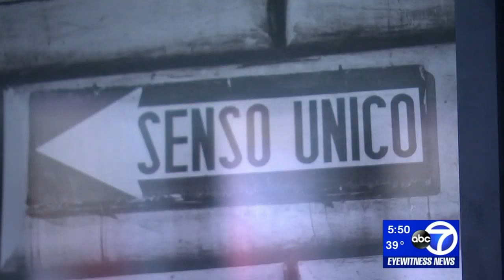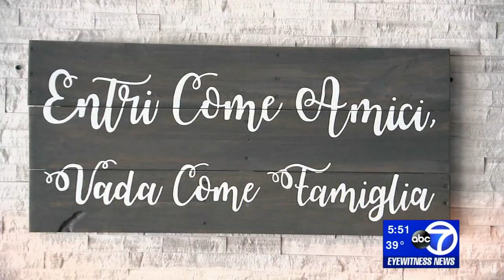Neighborhood Eats: A taste of Italy at Senso Unico in Queens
For this edition of Neighborhood Eats, we're headed to Queens for a taste of Italy.

Senso Unico is Italian for "one way," and once you find your way to this spot in Sunnsyide, Laura and Vincenzo Garofalo hope you keep coming back.

She's from Astoria, and he's from Italy -- where they met -- and opening their own restaurant in New York City was their dream.

The recipes stem from his family's traditions of cooking in Avellino, Italy.

NEW HERE? –